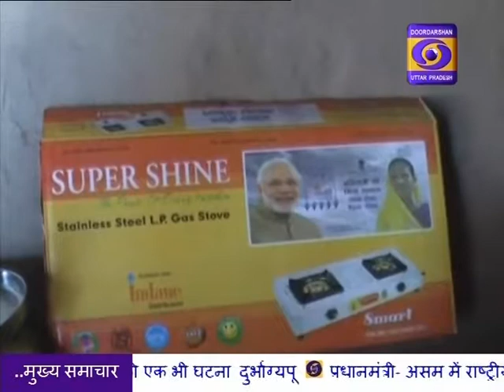Ujjwala Yojna-Ground Report from Ghazipur in UP